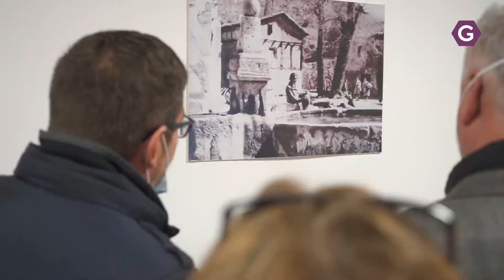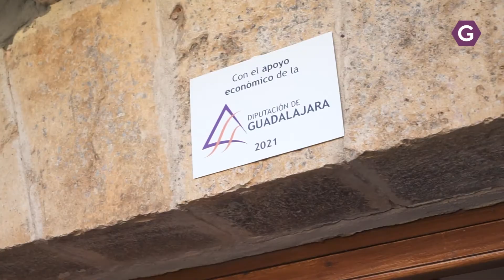Vega visita las inversiones financiadas en Chillarón, Yélamos y San Andrés del Rey. GuadaTV